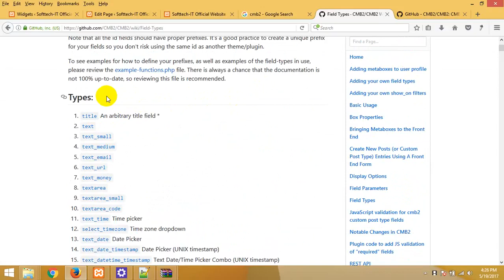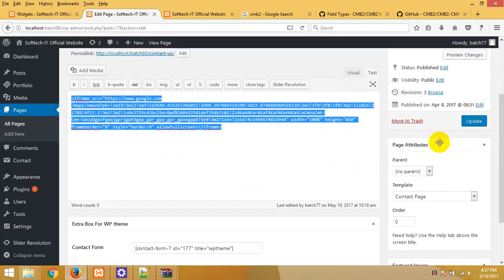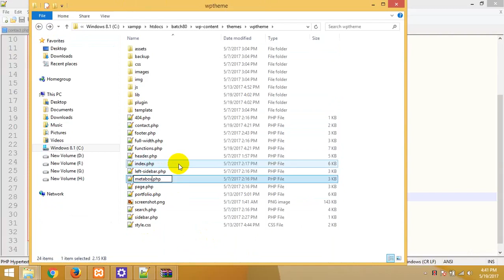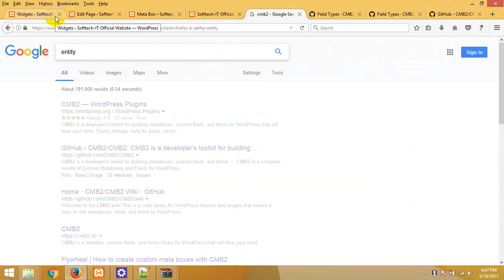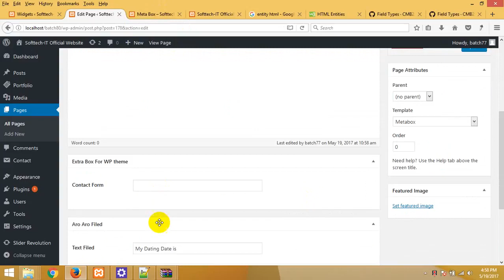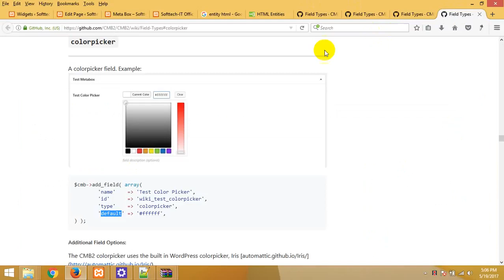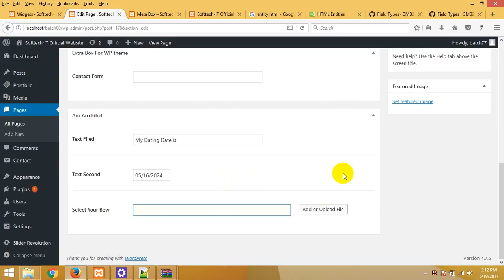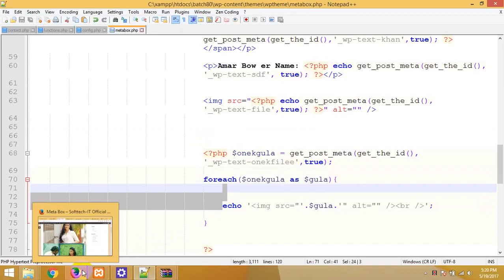how_to_make_wordpress_theme_bangla_tutorial_part_88.mp4